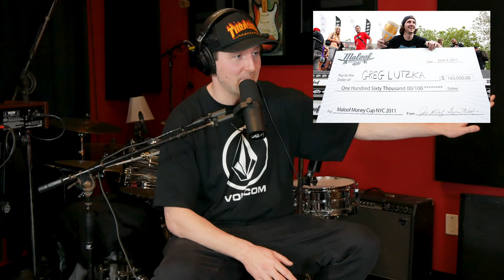Greg Lutzka | Passion Pod | Episode 155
@GregLutzkaTv is a professional skateboarder and entrepreneur from Milwaukee, WI. Greg's career has spanned decades and his list of accomplishments goes on and on.

Greg dropped out of high school and moved to California to chase his dreams of being a pro skateboarder. It didn't take long for that dream to become a reality. Throughout his career Greg had pro models on Illenium, @krooked , @almostskateboards , and @darkstarskate before creating his own line of skateboards that are now sold in Walmart locations worldwide. Greg has had numerous video parts and won nearly every major skateboard contest on the planet throughout his twenties. He was one of the first pro skateboarders to branch out of the skateboard industry and rode for major corporate brands including Toyota, Visa, Rockstar, K-Swiss, and more. Eventually as his window as a top pro began to close he turned to entrepreneurship and became even more successful. He now stays busy with his dozens of properties, businesses, his tv show on @fueltv , and more.

We recorded this episode at @billydeuce86 's studio in Milwaukee on a recent trip back home for Greg. What was meant to be a one hour visit turned into 3 hours of conversation on and off the mic.

In this episode we discuss his transition into entrepreneurship, investing at a young age, his plans to teach others, his new documentary, top skateboarding moments, the school of life, giving back, how to negotiate with brands, and why it's all worth it.